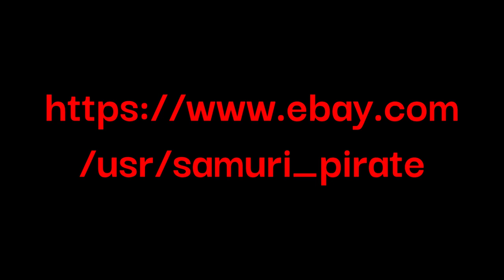Samuri Pirate India ink artwork paintings - Faultless Fracture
Fairy fabric festooned for familiar fawning facilitates faint futuristic flatter. Free flowing fun fosters forward-thinking fancy, famous from fanatical fluctuation of fact. Flag and flame fill fantasy from federation to farmhouse faked for fear.

Freedom's foggy flaws fizzle the flocks forecasting filthy foes. Fandom facilitates ferocity.

Fire!! @samuripirate